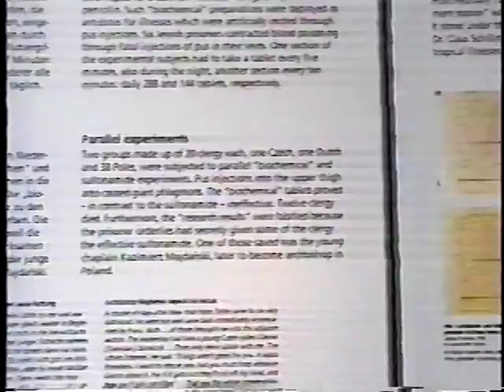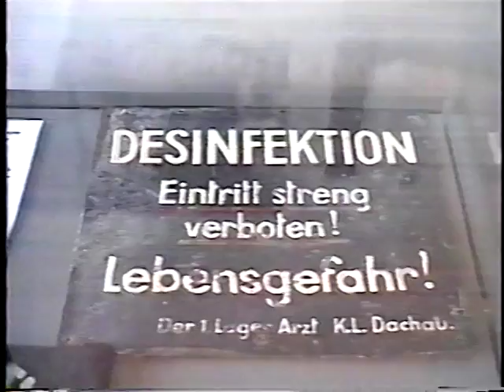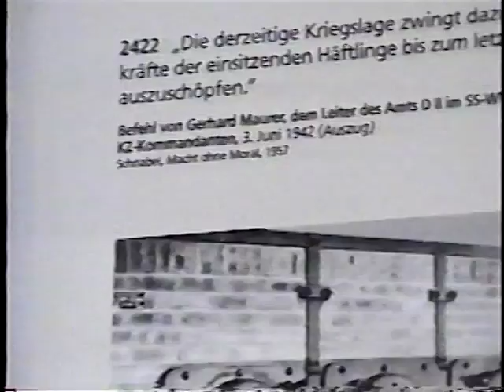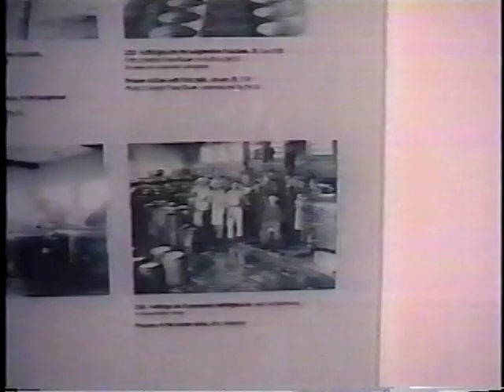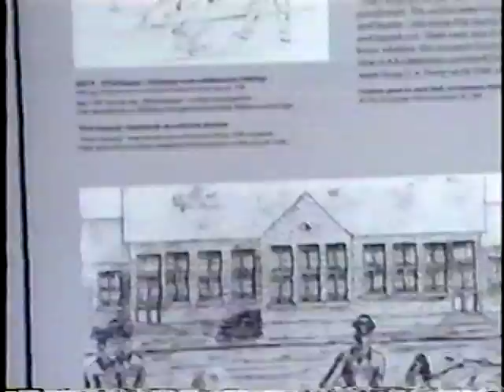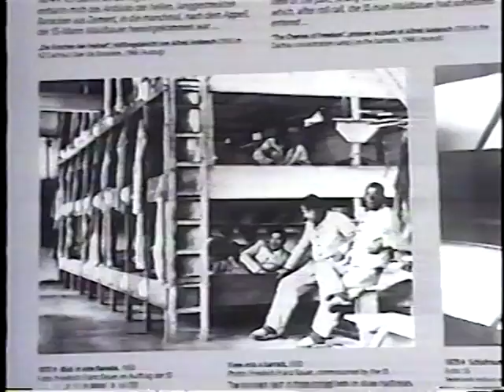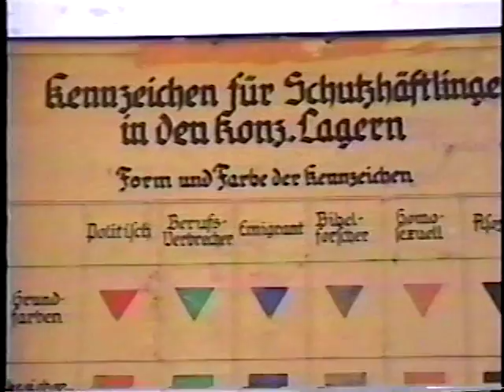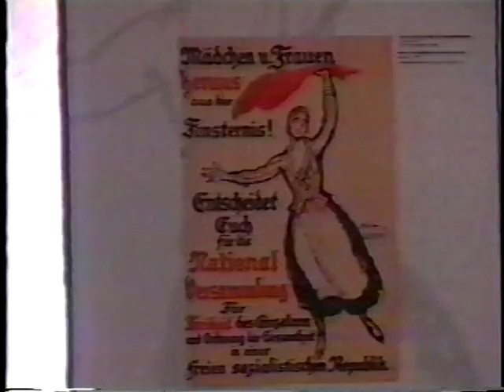A visit with a person of High Strangeness Dachau part 2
Visit to Dachau